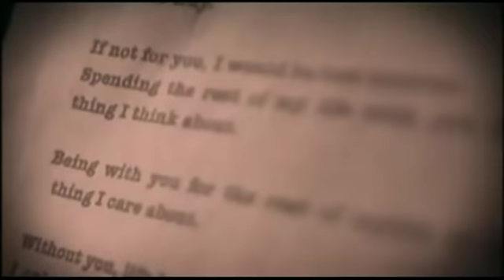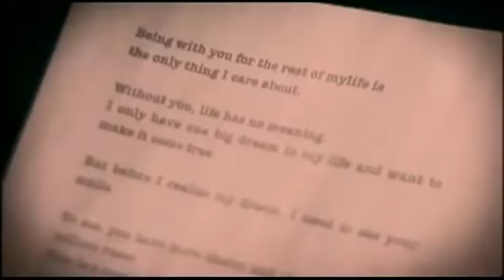Chrome Shelled - Yasashii Uso PV [HQ]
PV for Yasashii Uso by Chrome Shelled
their first PV!!! XD

Vocals - Ricky (Dotto, ex-R*A*P, ex-DASEIN)
Guitar - Takmi (Filter Fish)
Guitar - Ryohei (Megamasso)
Bass - Karin (NoGod)
Drums - ЯeI (v-neu)

**ALL HATE COMMENTS WILL BE REMOVED

**If you would like me to re-upload anything from my previous channels please let me know and i will upload it for you! ^-^